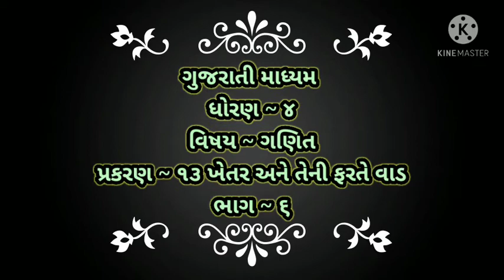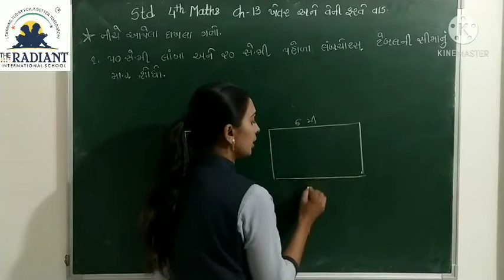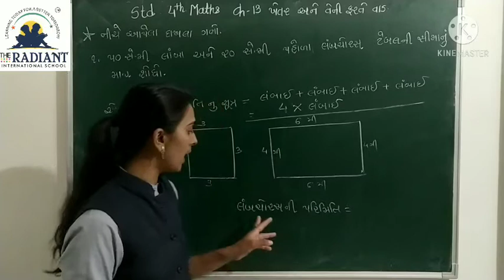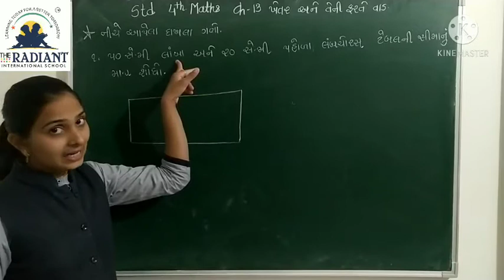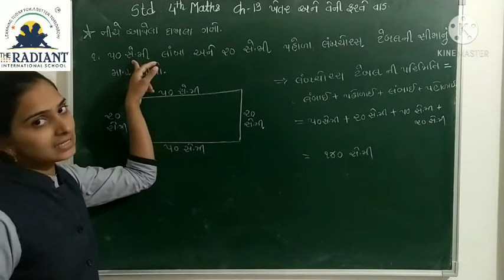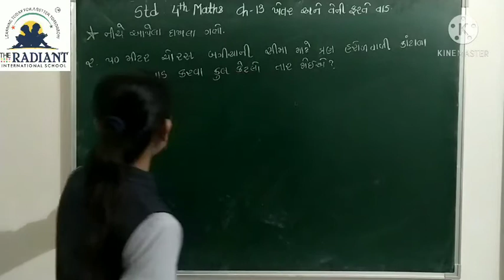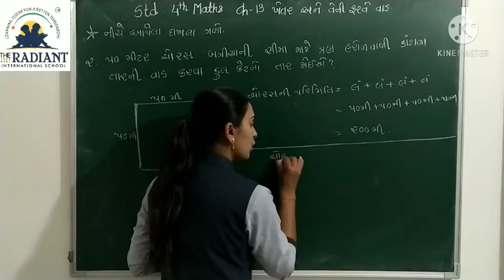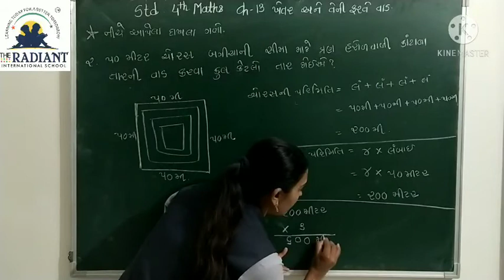GUJ MED STD 4 MATHS CH 13 ખેતર અને તેની ફરતે વાડ PART 6 mp4